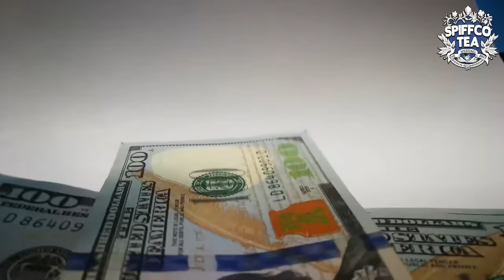A 'Professional' City Planner Build the Most Profitable City Ever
Welcome to Cities Skylines where today I am using my skills as a professional city planner to build the most profitable city in cities skylines! Effectively we are going to build disneyland 2. As you can tell this is not going to be your standard simcity city builder experience but rather a montage of exploiting cities skylines to break the new dlc and allow us to create the most profitable city possible with basically no effort. Now we have seen RT Game destroy cities with his powers as a mayor but I am a pro player when it comes to sim city and city building in general so get ready to watch as the spiffing brit beats all other records by using bugs and exploits to win.

So sit back relax and enjoy this Cities Skylines Park Life Exploit! How on earth can one english bugger beat this city builder as we build disneyland 2!! Trust me this is legit a pro city planner plays cities skylines so prep for some funny cities skylines gameplay!
What is cities skylines?
Cities: Skylines is a 2015 city-building game developed by Colossal Order and published by Paradox Interactive. The game is a single-player open-ended city-building simulation. Players engage in urban planning by controlling zoning, road placement, taxation, public services, and public transportation of an area. Players work to maintain various elements of the city, including its budget, health, employment, and pollution levels. Players are also able to maintain a city in a sandbox mode, which provides more creative freedom for the player.

Title: A PROFESSIONAL CITY PLANNER BUILDS THE MOST PROFITABLE CITY in Cities Skylines -  Build Disneyland 2